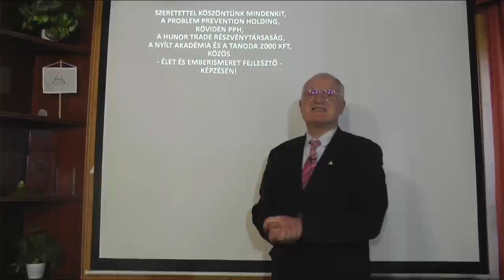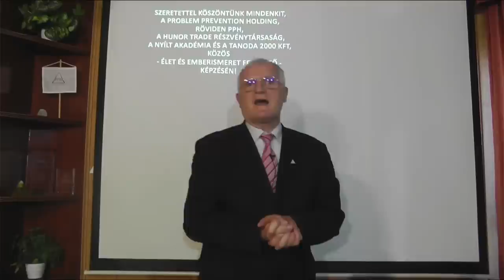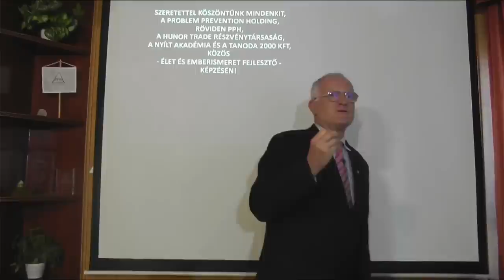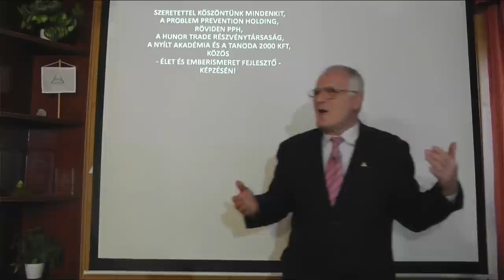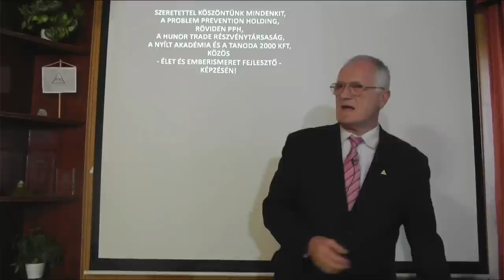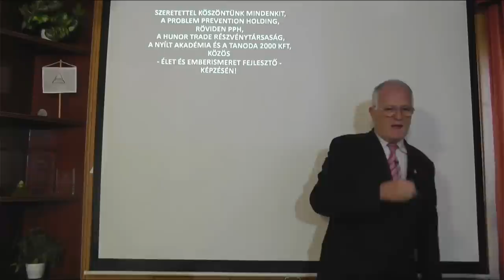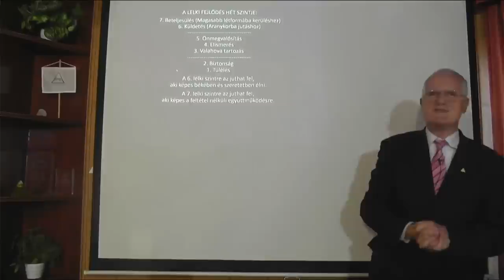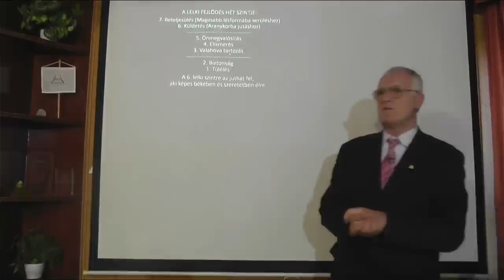2022 05 18 - MIK A JELENLEGI GAZDASÁGI VÁLSÁG VALÓDI OKAI - Szedlacsik Miklós életjobbító mester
MIK A JELENLEGI GAZDASÁGI VÁLSÁG VALÓDI OKAI. Szedlacsik Miklós mester-coach ingyenes előadása. A PPH - Nyílt Akadémia képzése. Tudás és képességek a lelki fejlődésért, a szabad, tudatos, boldog életért és az Aranykorért! Hozzáférhetsz a tudáshoz a weboldalunkon a következő linkre kattintva!